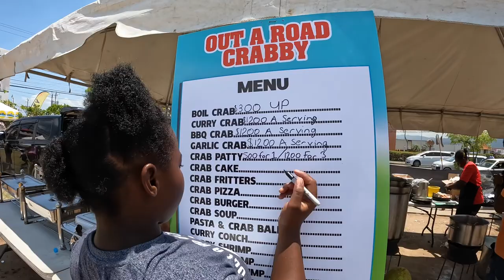Best tasting crabs at Portmore Crab Fiesta with Out A Road Crabby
Jermaine Morris popularly known as‘Crabby, Out A Road’, or ‘Indian’, by few, travels from Trelawny to Greater Portmore, St Catherine every Saturday where he boils and sells crabs. However on Saturday June 25, 2022, he delighted residents of the Sunshine City ,at the  Portmore Mall with a crab fest they won't forget.
Shot on goprohero10black

One Love Jamaica